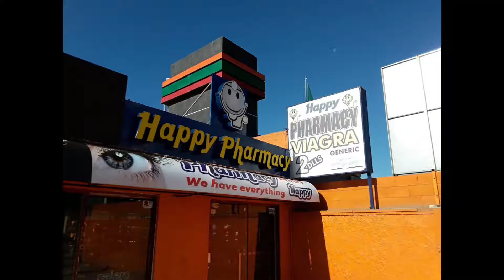Disney Cruise 2019 to Mexico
Another fun Mills Family Vacation. This one we went on a three day Disney Cruise down to Mexico. The boys had a blast again. Live 4 Family right.. Visit my Podcast on Anchor.fm, Spotify, Pocket Casts, Breaker Audio, Google Podcasts, Radio Public, i-tunes, Apple Podcast and more.
Thanks, and Have a great night.  Bruce of MillsWay.com